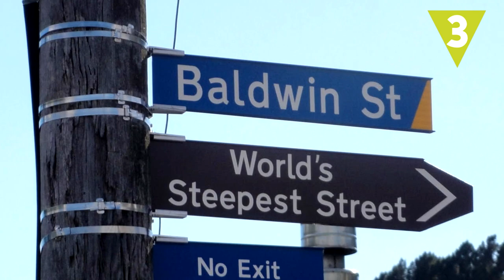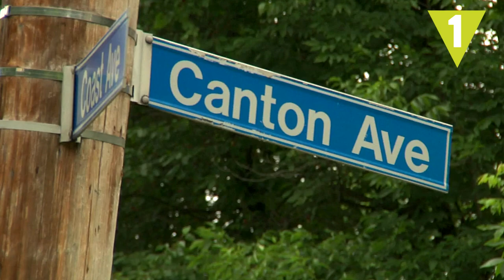Cuestas más empinadas que la de enero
Los excesos navideños se suelen pagar caro y, para muchos, el primer mes del año se hace muy cuesta arriba, ¿verdad? Pues para cuestas, te van a sorprender estas 7 que hemos seleccionado en "Hazte la Lista". Son consideradas las calles más empinadas del mundo ¿Has subido -o bajado- alguna de ellas?